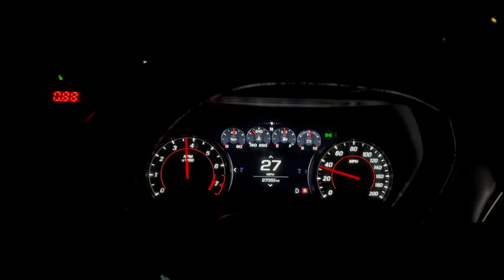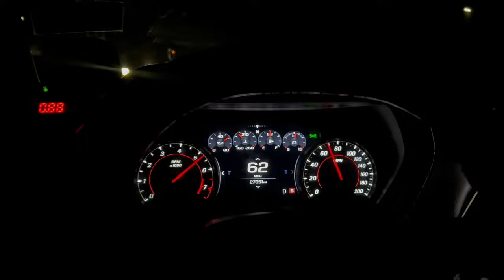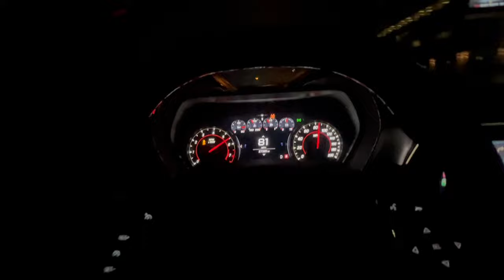NIGHT TIME POV DRIVE IN MY 2021 CAMARO 1LE (NO TALKING)